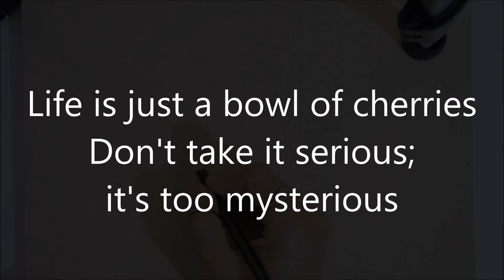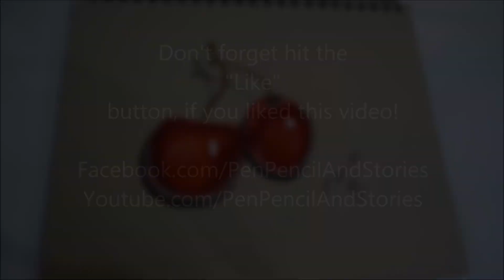how to draw 3d pictures on paper step by step easy | draw 3d cherries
How to draw fruits - red cherry. Hi friends, .. here is new video to draw cherry with Colored pencils. This an optical illusions drawing tutorial for beginners. You will learn how to make this 3D drawing on a paper,  draw 3d picture of cherries .